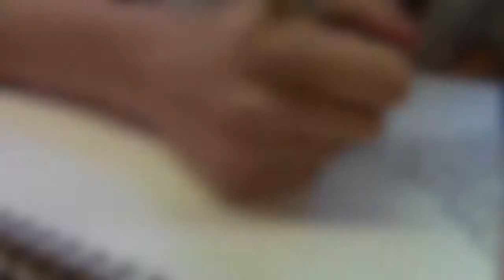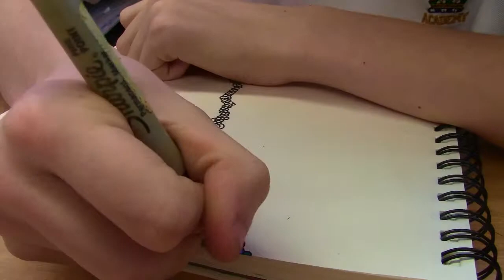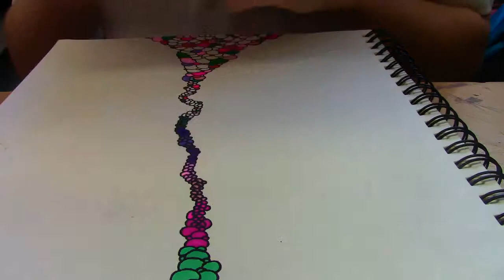When Rainbow Meets Colour (Original) Timelapse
Another original by Declan

I messed up on spelling the beginning and I don't know how or what was going on in my mind :P

Monstercat Media allows the use of song in the genre of Electronic to be played on Youtube as long as credit is given.

Song:
Laguna by Eminence
Monstercat 005 - Evolution Album Mix Part 1